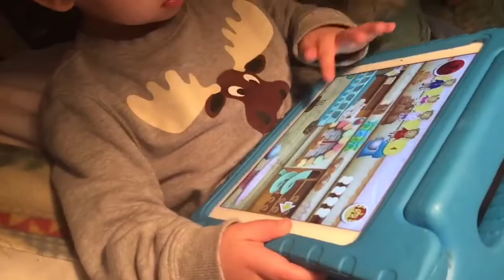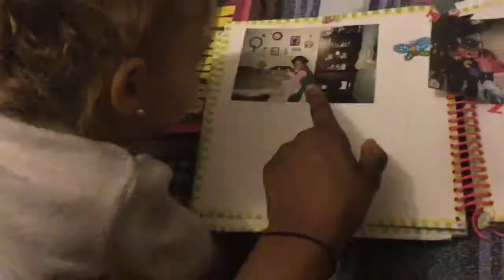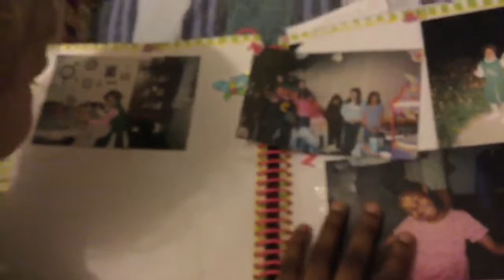Jody’s World 88 (My Niece and Brother Arrive)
Well great day with Jackson and Clare and my brother arrive excited to be with them so much fun